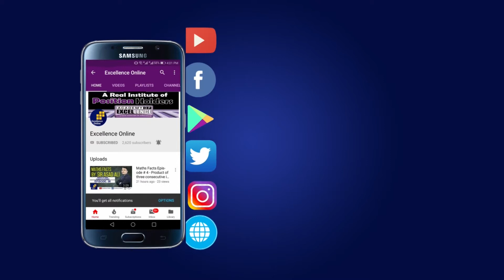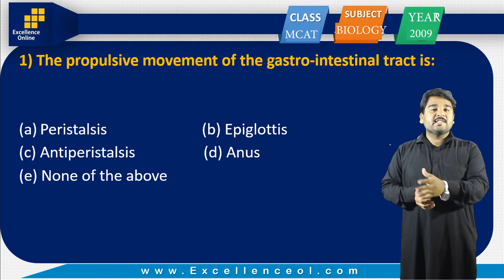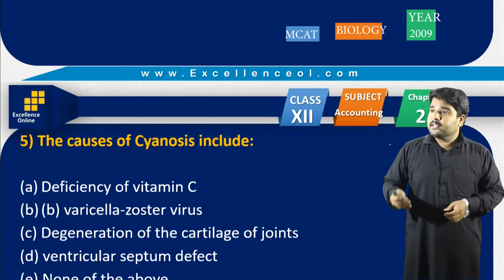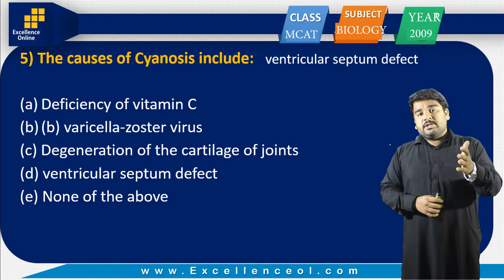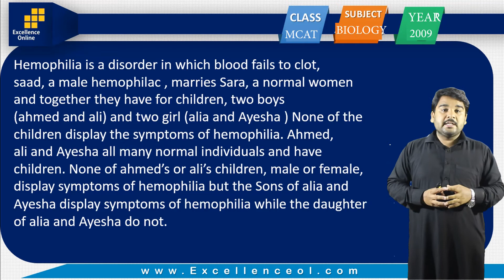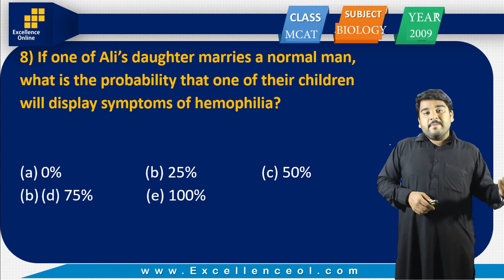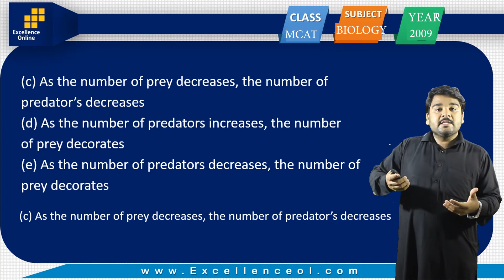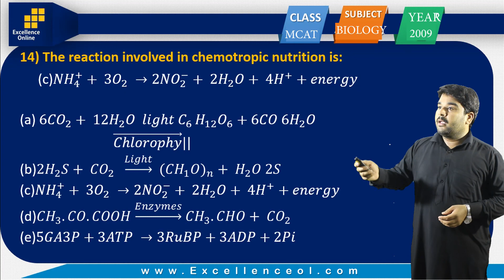Online Aptitude Classes - MCAT Past Paper Solution - Lecture #01 - Excellence Online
MCAT Past Paper Solution By Dr. Saquib Qureshi Lecture #1

For more Educational videos and updates Subscriber to our channel now.
Excellence Online YouTube Channel.